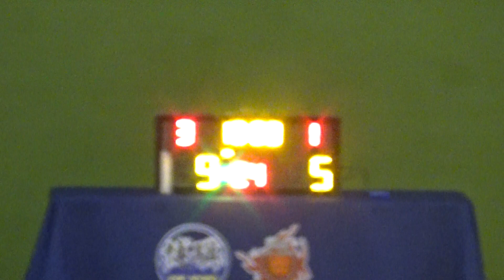20230311 LASALLY VS 我學生 1st Quarter